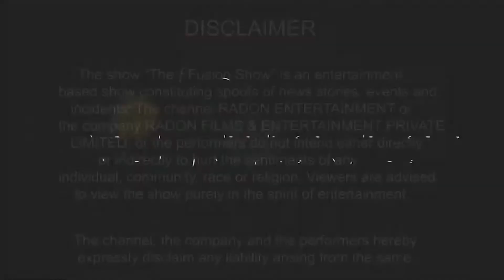5 Worst Sequels of Bollywood Films that should not have been made| part-1|| Radon Entertainment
Radon Entertainment  channel is part of Radon Films & Entertainment Pvt. Ltd.